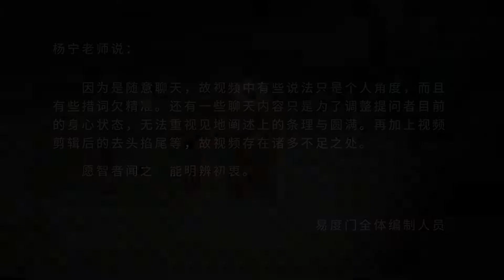闲话授记 易度门 聊天室汇辑2018年3月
闲话授记
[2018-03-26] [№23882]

Last update at 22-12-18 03:14:53